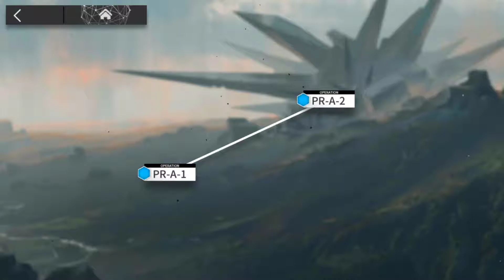Arknights Medic/Defender Chip PR-A-1 Walkthrough